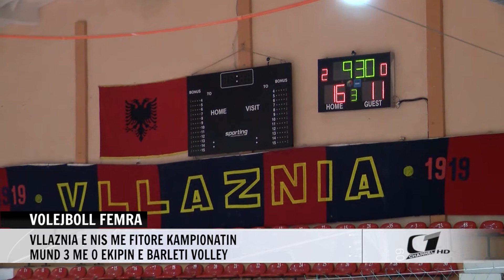VOLEJBOLL FEMRA, VLLAZNIA E NIS ME FITORE KAMPIONATIN